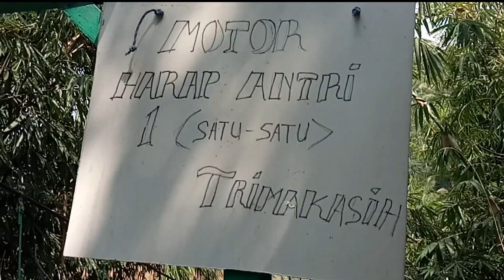Jalan - jalan Siang Hari ke Jembatan Gantung Indah di Sebuah Desa Cantik Kabupaten Tasikmalaya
Rasa penasaran yang terjawab dikarenakan setelah datang ke jembatan gantung Cinangsi ini beberapa pertanyaan tentang jembatan ini terjawab sudah.
Jembatan yang membentang melintasi sungai Ciwulan ini menghubungkan dua kecamatan yang ada di Kabupaten Tasikmalaya, yakni Kecamatan Cibalong dengan Kecamatan Jatiwaras.
Jembatan gantung Cinangsi ini lebih panjang dibanding jembatan gantung Bantar payung yang pernah Aa videokan sebelumnya.
Untuk menempuh ke Jembatan ini, Baraya bisa melalui jalan Karangnunggal, tepat di Kota Kecamatan Cibalong belok kiri ke jalan Cipanas. Jembatan ini sekitar 3 kilometer dari Kota kecamatan Cibalong.
Hutan yang hijau, pepohonan kelapa dan pohon - pohon lainnya menambah kualitas keindahan jembatan gantung Cinangsi ini. Jembatan yang membentang di atas sungai Ciwulan diwarnai suara - gemuruh air sungai dan digenapi suara burung - burung dan binatang - binatang peliharaan warga sekitar menambah rasa betah dan rasa kagum atas penciptaan yang sempurna Ciptaan - Nya.
Baraya Aa, ayo datang untuk melihat dan menikmati pemandangan indah di Jembatan Gantung Cinangsi sambil berphoto - photo.
Aa berharap konten Jembatan Cinangsi ini bermanfaat untuk Baraya Aa semua,  Aamiin...